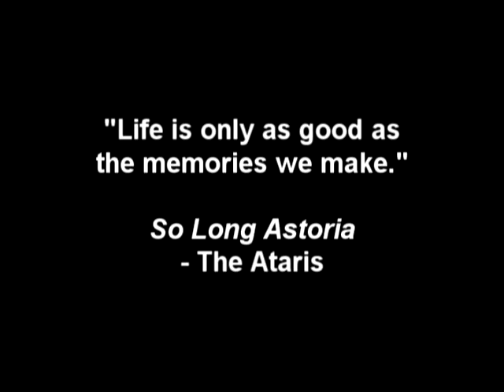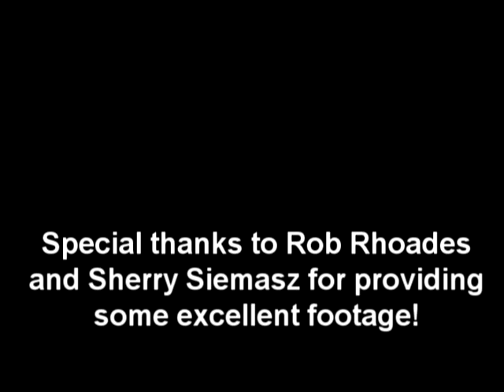Mott Soccer 2011